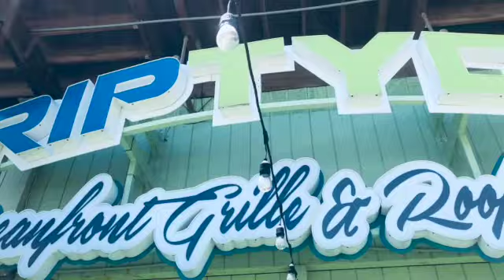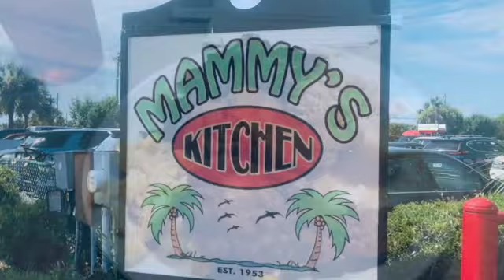I Was hacked in Myrtle Beach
My Cousin Wedding in Myrtle Beach. I was so drunk. if it wasn't for this video, I wouldn't remember this weekend.  I was so drunk, I did a horrible toast and never saw the wedding cake (Drunk Mess).